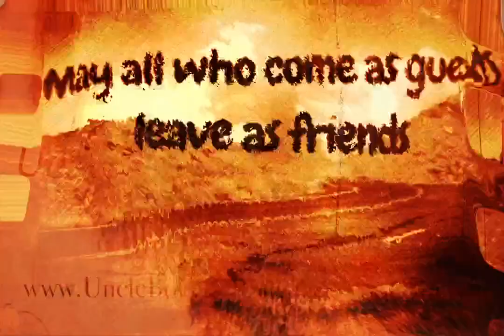UNCLE BOB'S Trading Post and Loft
When in Guthrie Oaklahama, make sure to stop by and visit Uncle Bob's Trading Post and Loft. "May all who come as guests leave as friends." (GO FSU)